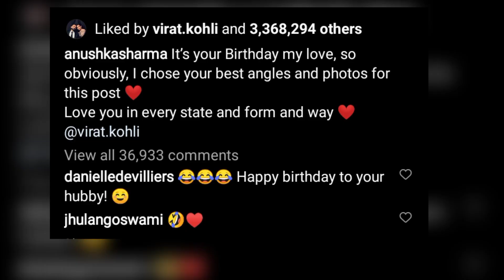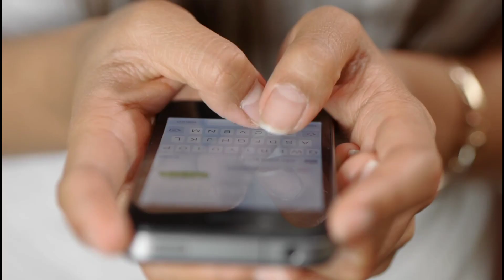M.S DHONI and Anushka Send Emotional massage to Virat Kohli On his 34th Birthday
M.S DHONI and Anushka Send Emotional massage to Virat Kohli On his 34th Birthday | ‎@Bollywood Owl